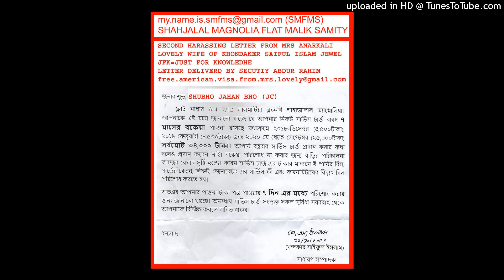DMDMS DMSOA 2022